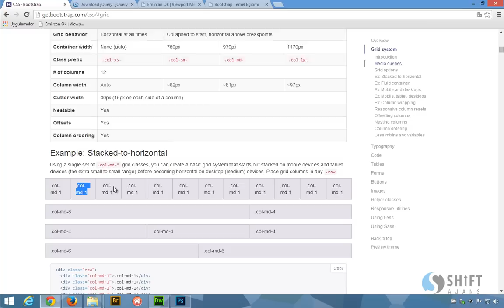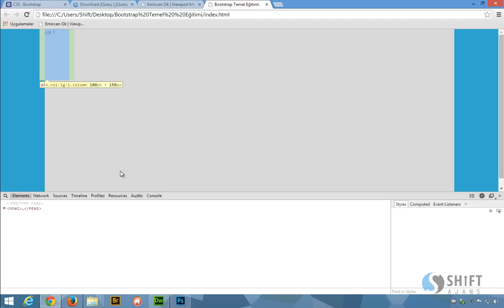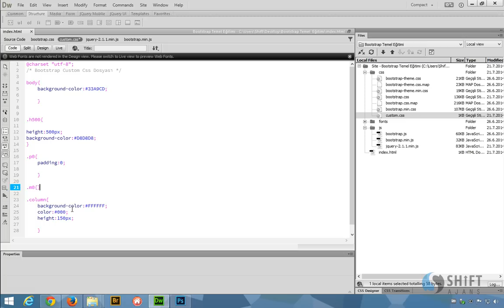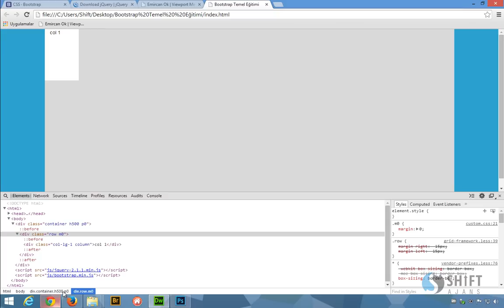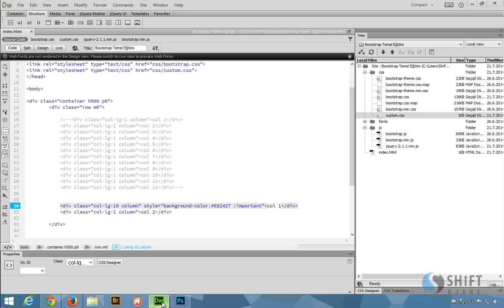Bootstrap satır ve column mantıgı 06